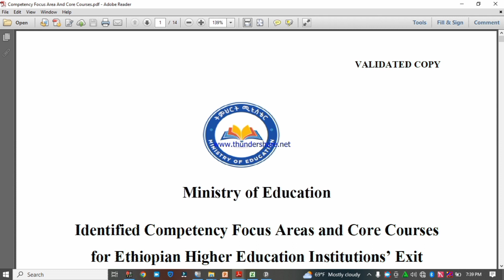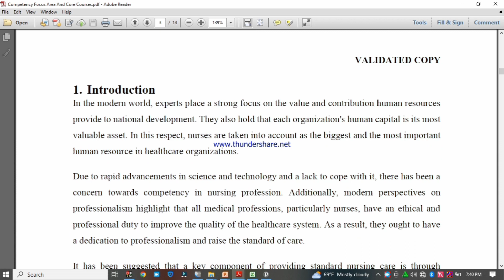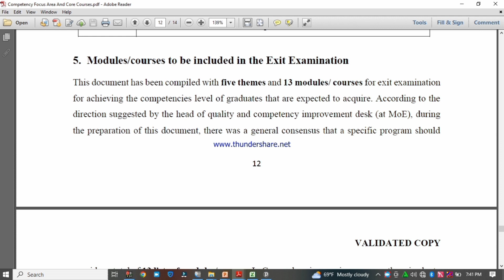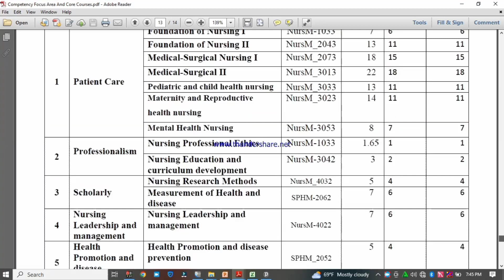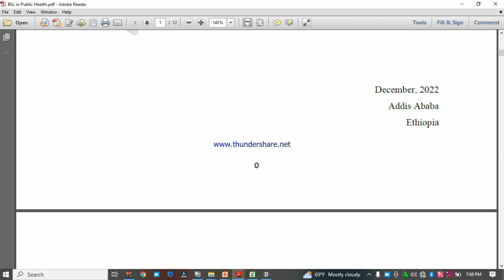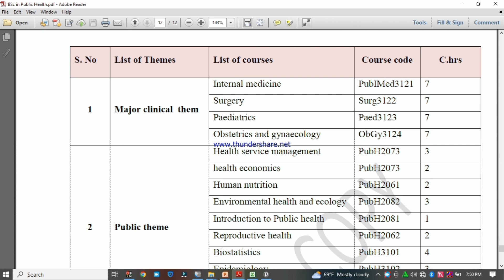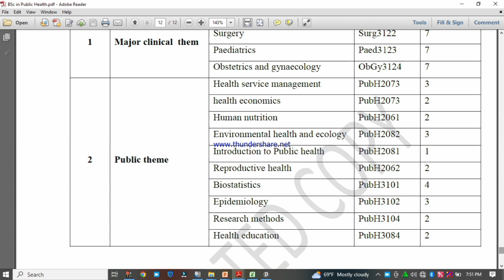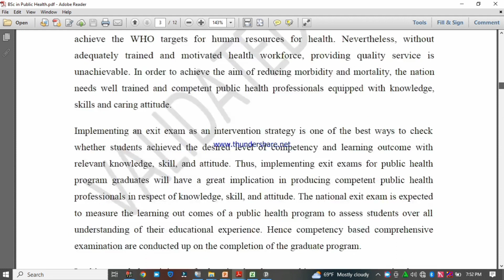የትምህርት ሚኒስቴር ለBSc Nursing and Ho ለተመራቂ ተማሪዎች የመውጫ ፈተና(National Exit Exam) መነበብ ያለባቸውን ኮርሶች አሳውቋል